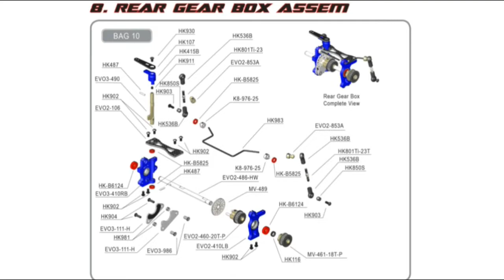KM Racing H-K1 Assembly BAG 9-10 (Video- Part 27)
By 2011 IFMAR 1/8 GP On Road World Championship A Main Finalist
Shimazaki Shinya